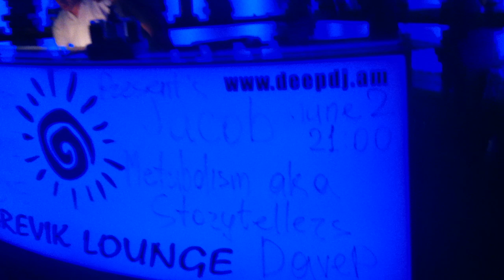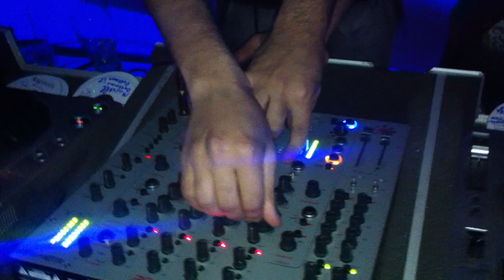StoryTellers Live at Mindspeak at Arevik Lounge 02.06.2012